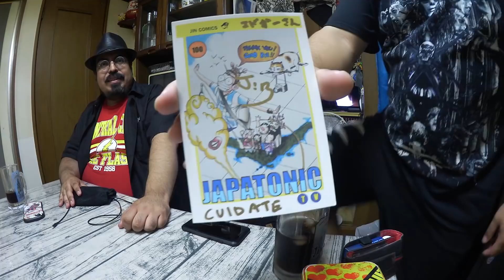ASESINOS, NOSTALGIA, MEXICO Y NETFLIX [NV76]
Hablamos de demasiadas cosas, una cosa llevaba a la otra y al final ni sabemos por qué